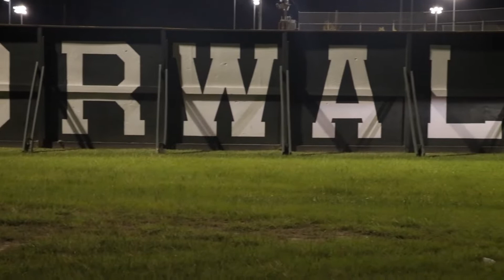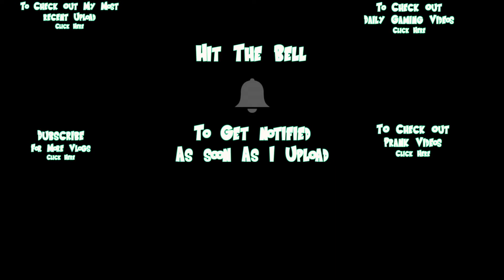MINI GROCERY HAUL OUR SONS BANANA OBSESSION !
2 and a half days late but this will be the latest i post on future videos gotta stay on track